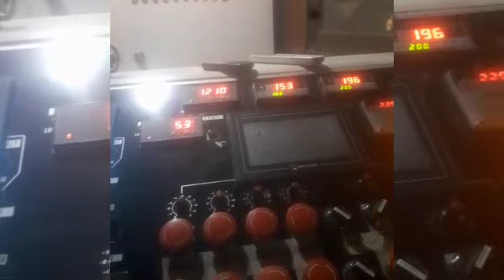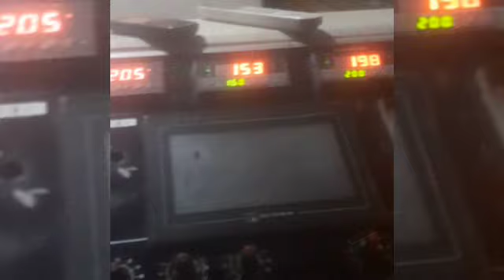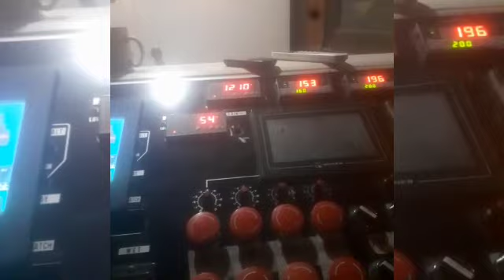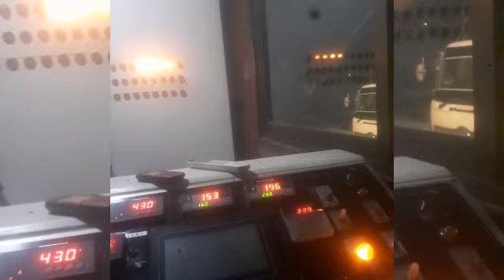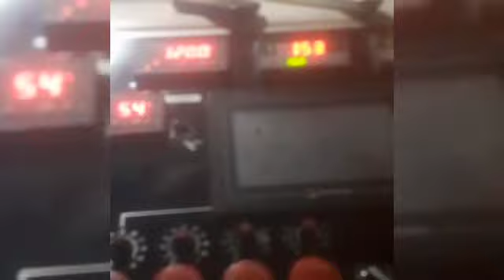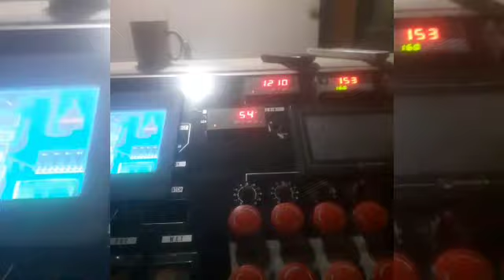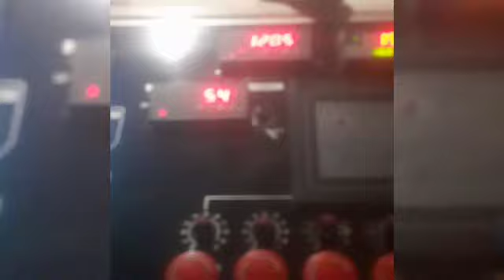Miya_Biwi_Ye_Ghaltiyan_Hargiz_Na_Kare___Maulana_Makki_Al_Hijazi___